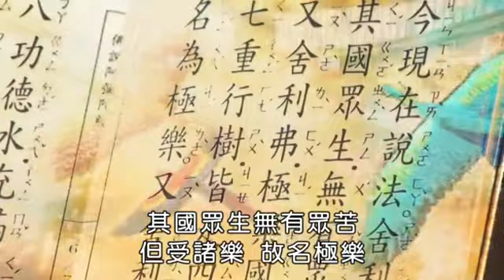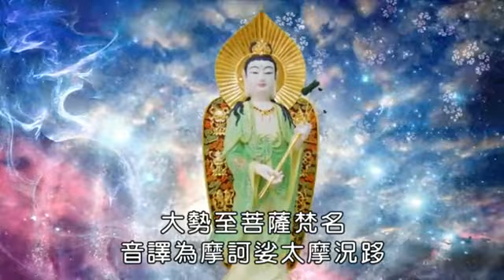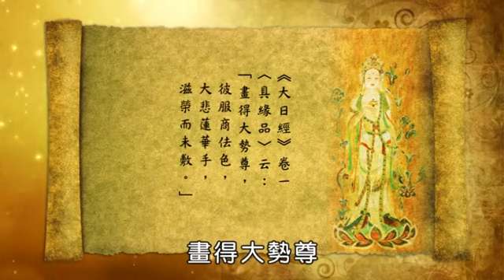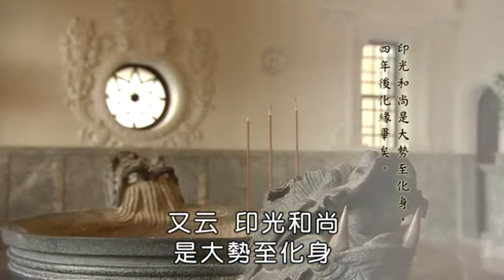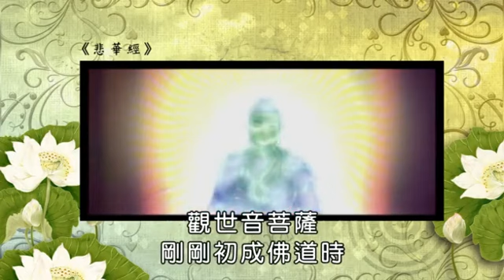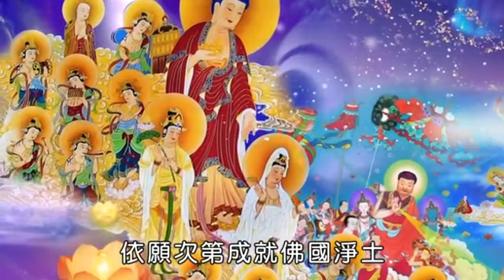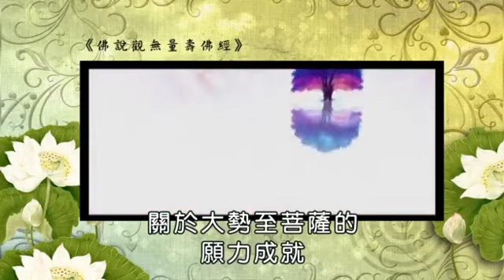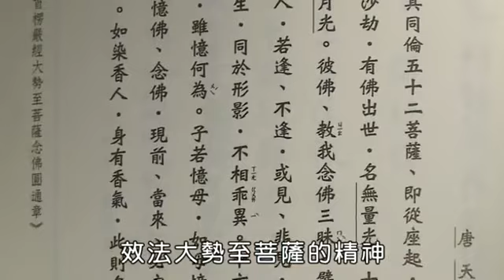佛菩萨殊胜功德日：大势至菩萨圣诞 ~菩萨摄受念佛人归入净土世界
佛教纪录片201703。菩萨在密宗里的示现为金刚手菩萨。